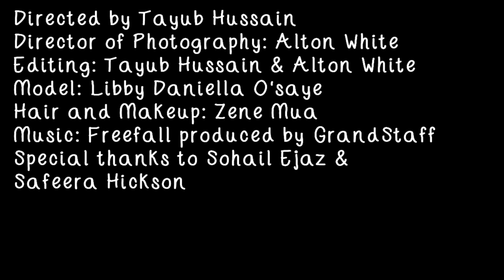Yum yum :3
Directed by Tayub Hussain
Director of Photography: Alton White
Editing: Tayub Hussain & Alton White
Model: Libby Daniella O'saye
Hair and Makeup: Zene Mua
Special thanks to Sohail Ejaz &
Safeera Hickson